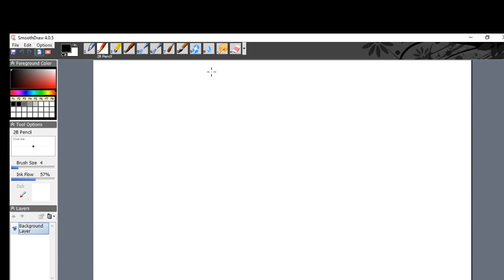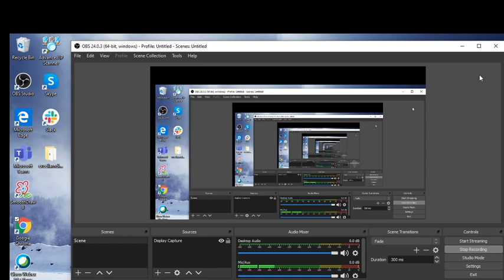M108 SP' 21 VID 43 percentile cont